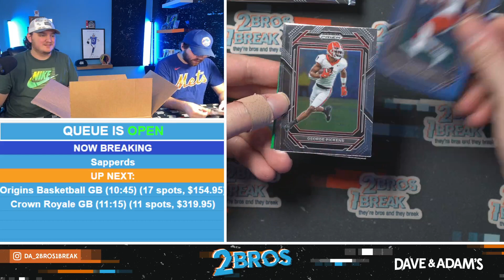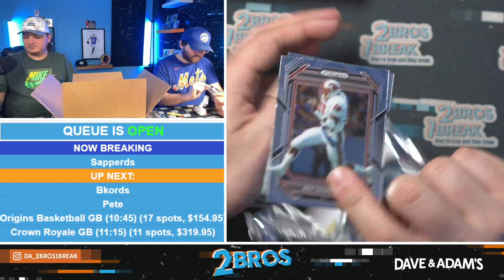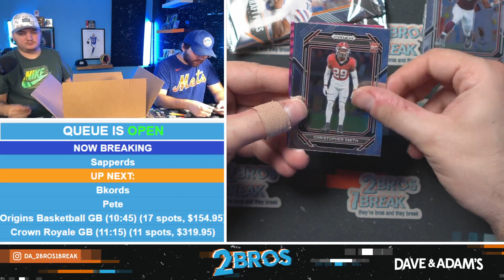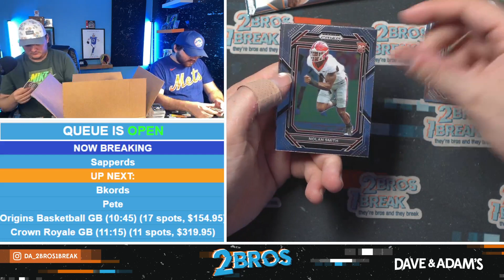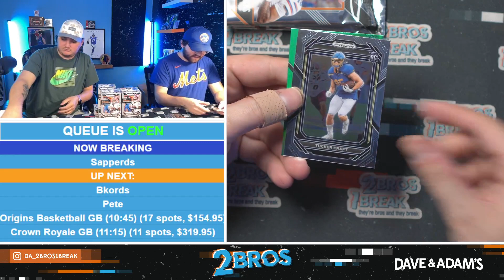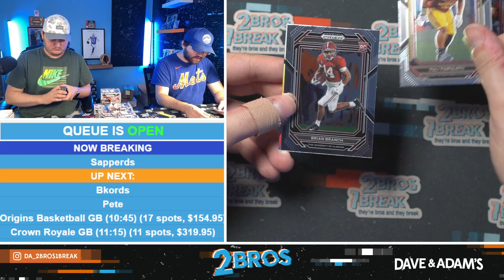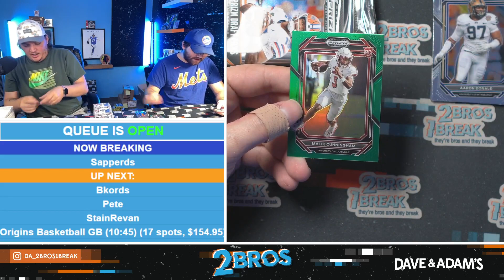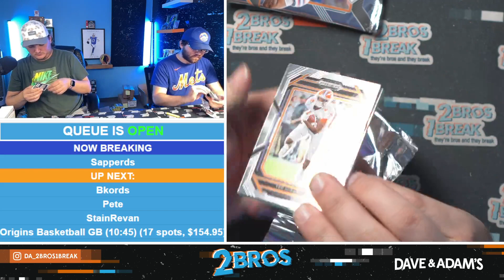Sapperds' Blaster Case of CFB Prizm 5/31/24